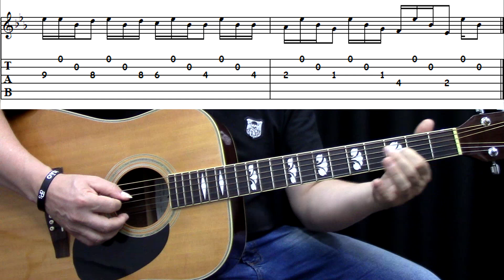[Riff da Semana] Mama I'm Coming Home - Ozzy Osbourne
🎸 Toca no link prá falar comigo pelo whatsapp e receber orientações sobre como evoluir na Guitarra. 👇

Conheça os meus Cursos e Apostilas de Guitarra.

Sobre este vídeo:
Aprenda a tocar o riff de introdução da música Mama I'm Coming Home, do Ozzy Osbourne, no violão! No vídeo eu toco esta introdução na velocidade normal e depois devagar, mostrando a tablatura.

E fique à vontade para comentar, elogiar, criticar, perguntar e sugerir assuntos para os vídeos. Obrigado por me assistir!!